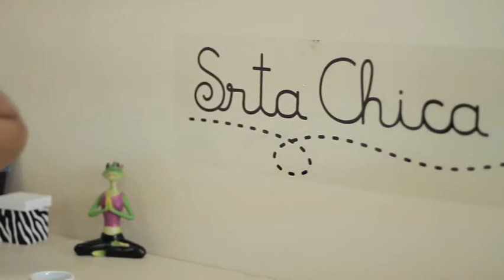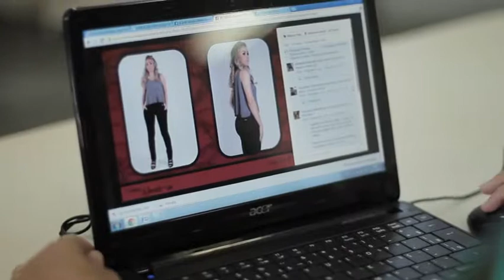Marco Pernambucano da Moda